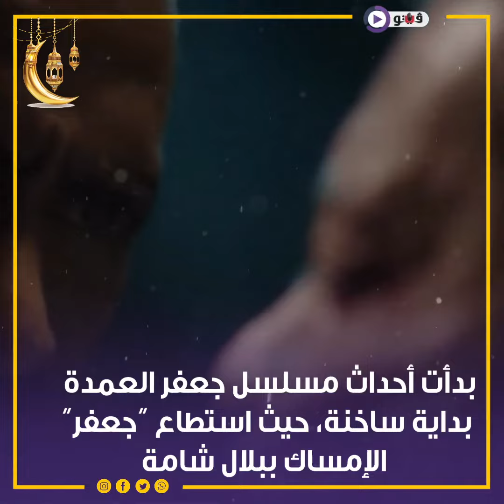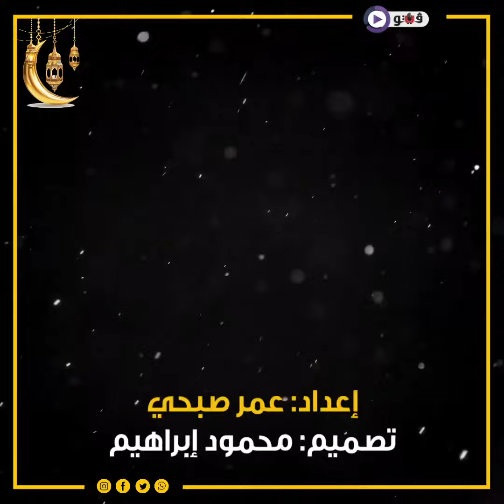جعفر العمدة حلقة 22، بلال شامة يتعرض لحادث ومواجهة نارية بين جعفر وسيد